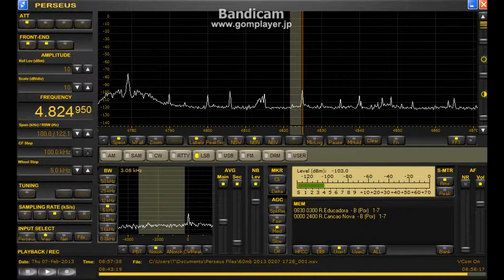memo 4824.95 kHz Rádio Canção Nova presumed 2013 Feb.07 0830 UTC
WSML 2-PCL 4 way splitter HOME